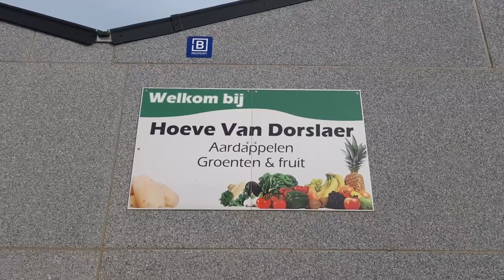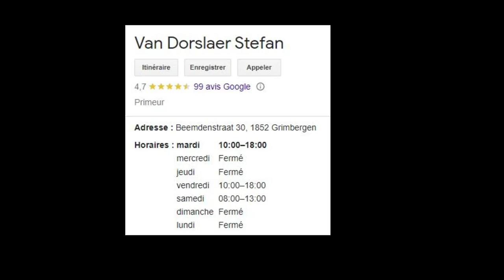De 8€ pour les 25kg de pommes de terre à combien aujourd'hui SELON VOUS?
J'espère que vous allez bien, il y a quelques temps je vous partageais cette ferme sur Grimbergen à Beemdenstraat n°30, les prix y étaient très intéressants, aujourd'hui suite à l'inflation, j'ai décidé d'y retourner.
Si vous connaissez d'autres endroits pas trop cher mettez les en commentaire
D'avance merci et n'oubliez pas de prendre soin de vous
Que l paix soit sur vous
Mymy ❤❤❤

Adresse de la ferme:
Van Dorslaer
Beemdenstraat n°30
Grimbergen

heures d'ouverture:
mardi et vendredi de 9h30 à 18h

Programme utilisé pour faire le montage:
Filmora 12